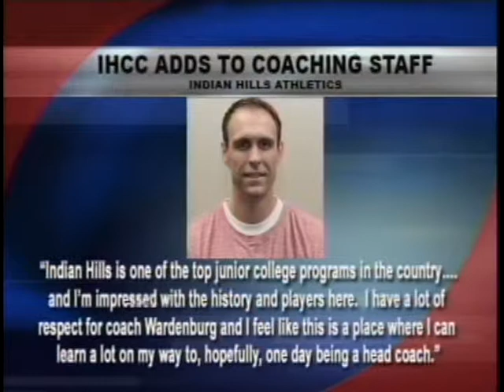EBF Football, Moravia Volleyball